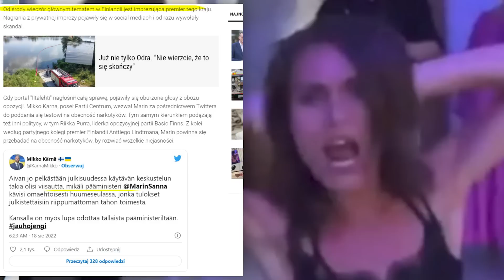NACHLANI POLITYCY MYŚLELI, ŻE O NICH NIE NAGRAM. Ciekawy film o życiu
Anna Habaj